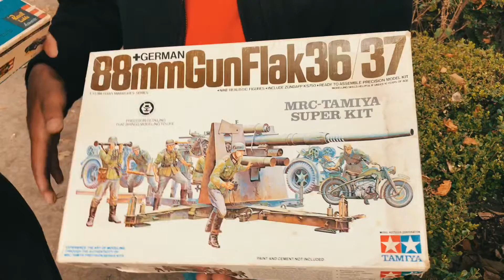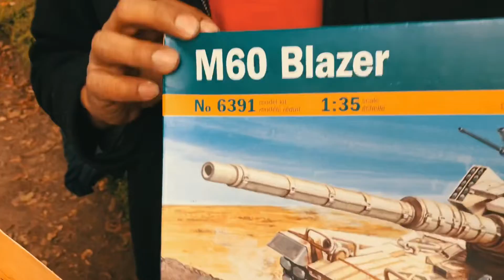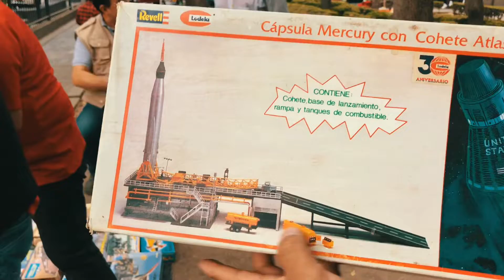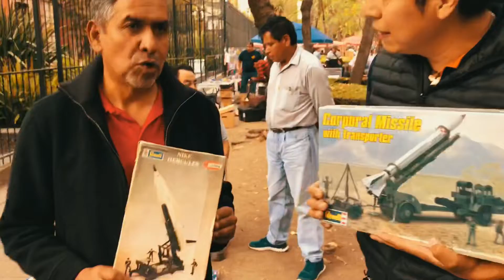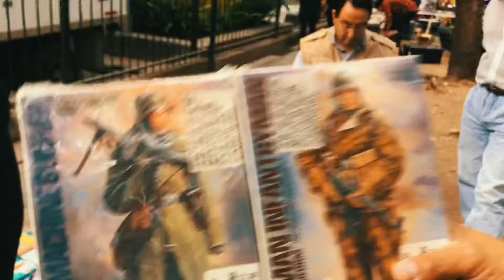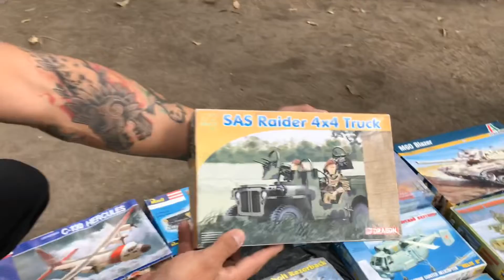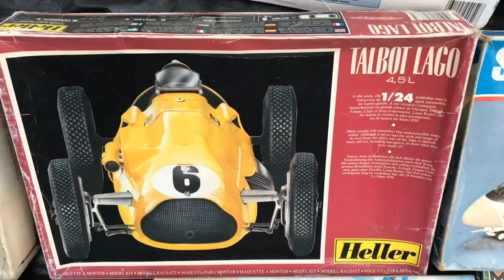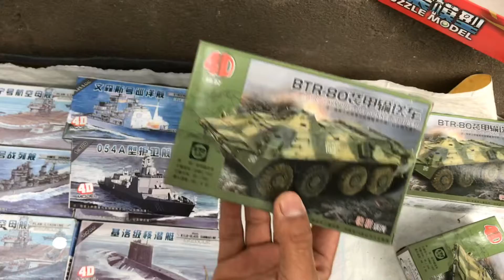VISITANDO EL TIANGUIS DE BALDERAS EL PUESTO DE MODELISMO ANTIGUO | CAZADOR DEL PASADO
HOLA AMIGOS EL SABADO VISITAMOS A NUESTROS AMIGOS COLECCIONISTAS Y MODELISTAS DEL TIANGUIS EN BALDERAS
SABADOS SE PONE Y SU GRUPO DE FACEBOOK ES MODELISMO ANTIGUO BALDERAS
ASI QUE VEAMOS DE QUE SE TRATA ESTE VIDIIIO :)